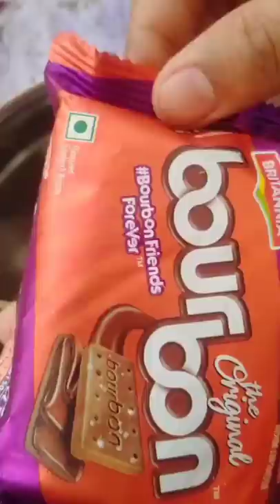overloaded chocolate shake 😝